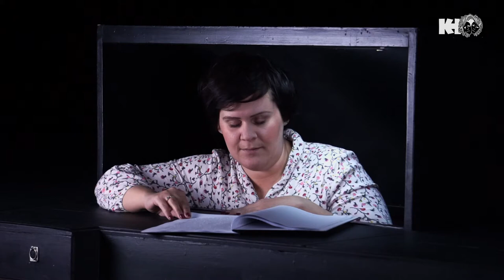Mesék a Színházból: A papucsszaggató királykisasszonyok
Sziasztok! Vizsy Orsi vagyok és itt dolgozom a Komlói Színházban. Több helyen is találkozhattatok már velem most azonban egy különleges dologgal készültem nektek. Mesélni fogok nem is akárhonnan, a színpad mélyéről a súgólyukból! Kéthetente új mesével készülök, várlak titeket szeretettel a képernyők elé!
Köszönjük nektek a beküldött rajzokat! Jó szórakozást kívánunk a meséhez!